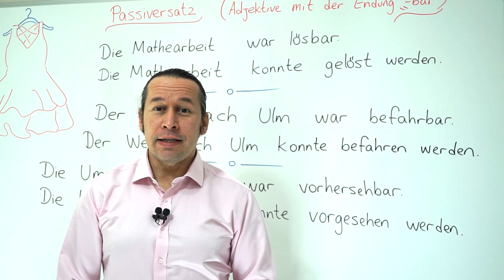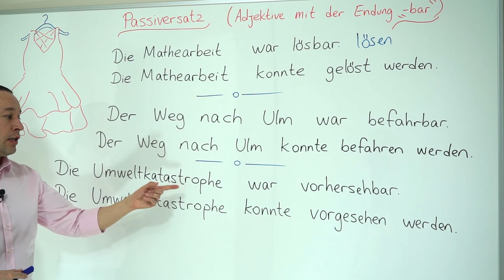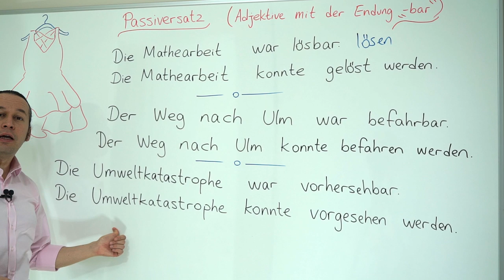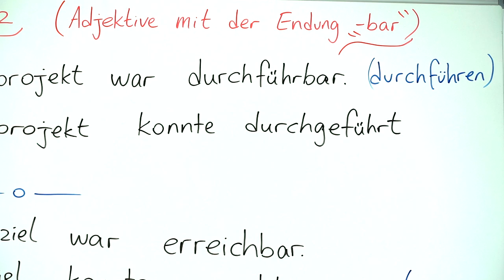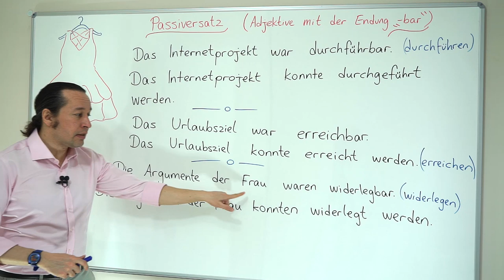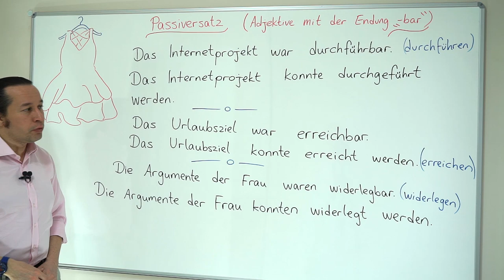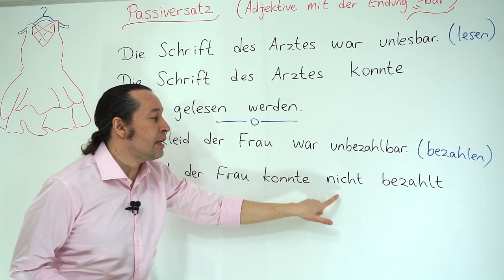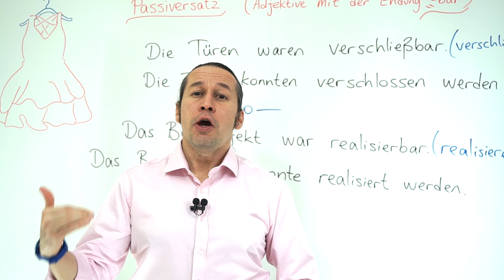Almanca B2 Orta İleri Seviye Ders - 32 Passiversatz - Adjektive mit der Endung " -bar "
Almanca öğreniyorum diyen herkese merhaba. Bu Almanca Kolay dersimizde, Passiversatz - Adjektive mit der Endung " -bar " konusunu öğreniyoruz.

Bu dersimizden önce ise özellikle;

derslerimizi tamamlamış olmanız bu dersi anlamanız için önemlidir.